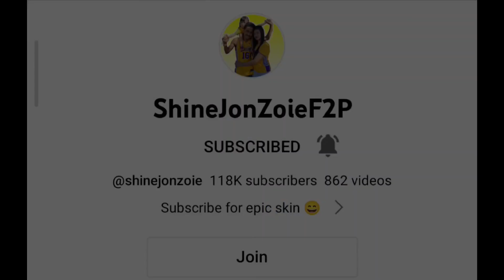MAHINA DAMAGE NG HANABI MO? DAPAT ALAM MO TO!